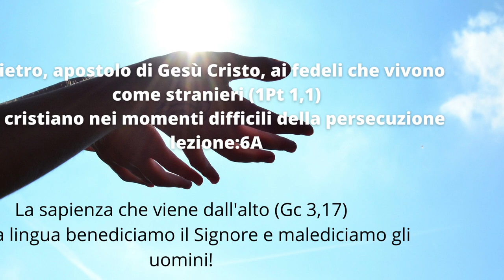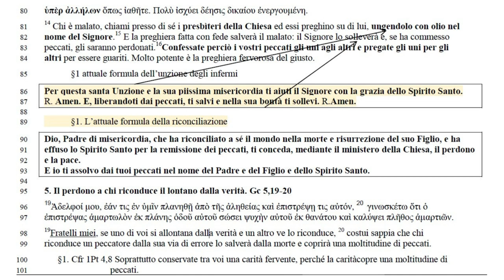P. e Giacomo; 6B: Sacramenti dell'unzione degli infermi e la Penitenza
La sapienza che viene dall'alto (Gc 3,17)
Con la lingua benediciamo il Signore e malediciamo gli uomini!
A cura di mons. Renato de Zan, Biblista veterotestamentarista e liturgista

1. Gc 3,1-5,20: la struttura tematica
32 Gc 3,1-12 la potenza della lingua
33 Gc 3,13-18 la sapienza che viene dall’alto
34 Gc 4,1-10 i desideri, causa di divisione
35 Gc 4,11-12 giudicare il prossimo è come giudicare la Legge
36 Gc 4,13-17 il comportamento arrogante
37 Gc 5,1-6 ammonimento ai ricchi
38 Gc 5,7-11 la pazienza nell’attesa della Parusia
39 Gc 5,12-20 ammonimenti alla comunità (12 - fratelli miei / 19 fratelli miei)
40 1. giuramento
41 2. l’unzione degli infermi
42 3. La confessione dei peccati
43 4. La preghiera
44 5. Il perdono a chi riconduce il lontano dalla verità
45 2. I legami tra Giacomo e Matteo (solo alcuni esempi)
a. Gc 1,22 2246 Γίνεσθε δὲ ποιηταὶ λόγου καὶ μὴ μόνον ἀκροαταὶ παραλογιζόμενοι ἑαυτούς.
47 Siate di quelli che mettono in pratica la Parola, e non ascoltatori soltanto, illudendo voi stessi; Mt 7,24 2448 Πᾶς οὖν ὅστις ἀκούει μου τοὺς λόγους τούτους καὶ ποιεῖ αὐτούς, ὁμοιωθήσεται ἀνδρὶ
49 φρονίμῳ, ὅστις ᾠκοδόμησεν αὐτοῦ τὴν οἰκίαν ἐπὶ τὴν πέτραν·
24 50 Perciò chiunque ascolta queste mie parole e le mette in pratica, sarà simile a un uomo
51 saggio, che ha costruito la sua casa sulla roccia.§1. Variante tra ἀκροαταὶ (Gc 1,22) 52 e ἀκούει (Mt 7,24)
53 §1. Il valore di ποιηταὶ λόγου
54
b. Gc 2,13 1355 ἡ γὰρ κρίσις ἀνέλεος τῷ μὴ ποιήσαντι ἔλεος· κατακαυχᾶται ἔλεος κρίσεως.
56 il giudizio sarà senza misericordia contro chi non avrà avuto misericordia. La misericordia
57 ha sempre la meglio sul giudizio.
Mt 5,7 758 μακάριοι οἱ ἐλεήμονες, ὅτι αὐτοὶ ἐλεηθήσονται.
7 59 Beati i misericordiosi, perché troveranno misericordia.
60 §1. Il rovesciamento in negativo in Gc del detto di Gesù
61 §2. La copertura del principio generale sulla prevalenza della misericordia sul giudizio
62
c. Gc 5,9 963 μὴ στενάζετε, ἀδελφοί, κατ᾽ ἀλλήλων ἵνα μὴ κριθῆτε· ἰδοὺ ὁ κριτὴς πρὸ τῶν θυρῶν ἕστηκεν.
64 Non lamentatevi, fratelli, gli uni degli altri, per non essere giudicati; ecco, il giudice è alle porte.
Mt 7,1-2 1 Μὴ κρίνετε, ἵνα μὴ κριθῆτε·265 ἐν ᾧ γὰρ κρίματι κρίνετε κριθήσεσθε, καὶ ἐν ᾧ μέτρῳ
66 μετρεῖτε μετρηθήσεται ὑμῖν.
Non giudicate, per non essere giudicati; 2 67 perché con il giudizio con il quale giudicate sarete
68 giudicati voi e con la misura con la quale misurate sarà misurato a voi.
69 §1. Non giudicare le persone, ma i fatti sì
70 §2. Il rapporto tra storia ed escatologia
71 3. L’unzione dei malati e confessione dei peccati: Gc 5,14-16
72 a. L’esperienza dei sacramenti: - Ci sono fin dalle origini, ma hanno una fisionomia diversa dalla nostra
73 - Il sistema ilemorfico non esisteva alle origini
74 - Il problema della formula del sacramento della riconciliazione
75 b. Gc 5,14-16
1476 ἀσθενεῖ τις ἐν ὑμῖν, προσκαλεσάσθω τοὺς πρεσβυτέρουςτῆς ἐκκλησίας καὶ προσευξάσθωσαν ἐπ᾽ αὐτὸν
ἀλείψαντεςαὐτὸν ἐλαίῳ ἐν τῷ ὀνόματι τοῦ κυρίου.15 77 καὶ ἡ εὐχὴ τῆς πίστεως σώσει τὸν κάμνοντα καὶ ἐγερεῖ
αὐτὸν ὁ κύριος· κἂν ἁμαρτίας ᾖ πεποιηκώς, ἀφεθήσεται αὐτῷ.1678 ἐξομολογεῖσθε οὖν ἀλλήλοις τὰς ἁμαρτίας καὶ
79 εὔχεσθε
80 ὑπὲρ ἀλλήλων ὅπως ἰαθῆτε. Πολὺ ἰσχύει δέησις δικαίου νεργουμένη.
81 Chi è malato, chiami presso di sé i presbiteri della Chiesa ed essi preghino su di lui, ungendolo con olio nel
nome del Signore.15 82 E la preghiera fatta con fede salverà il malato: il Signore lo solleverà e, se ha commesso
peccati, gli saranno perdonati.
83 Confessate perciò i vostri peccati gli uni agli altri e pregate gli uni per gli altri per essere guariti. Molto potente è la preghiera fervorosa del giusto.
85 §1 attuale formula dell’unzione degli infermi
86 Per questa santa Unzione e la sua piissima misericordia ti aiuti il Signore con la grazia dello Spirito Santo.
87 R. Amen. E, liberandoti dai peccati, ti salvi e nella sua bontà ti sollevi. R.Amen.
88
89 §1. L’attuale formula della riconciliazione
90 Dio, Padre di misericordia, che ha riconciliato a sé il mondo nella morte e risurrezione del suo Figlio, e ha
91 effuso lo Spirito Santo per la remissione dei peccati, ti conceda, mediante il ministero della Chiesa, il perdono
92 e la pace.
93 E io ti assolvo dai tuoi peccati nel nome del Padre e del Figlio e dello Spirito Santo.
94
95 5. Il perdono a chi riconduce il lontano dalla verità. Gc 5,19-20
19Ἀδελφοί μου, ἐάν τις ἐν ὑμῖν πλανηθῇ ἀπὸ τῆς ἀληθείας καὶ ἐπιστρέψῃ τις αὐτόν, 20 96 γινωσκέτω ὅτι ὁ
97 ἐπιστρέψας ἁμαρτωλὸν ἐκ πλάνης ὁδοῦ αὐτοῦ σώσει ψυχὴν αὐτοῦ ἐκ θανάτου καὶ καλύψει πλῆθος ἁμαρτιῶν.
19Fratelli miei, se uno di voi si allontana dalla verità e un altro ve lo riconduce, 20 98 costui sappia che chi
99 riconduce un peccatore dalla sua via di errore lo salverà dalla morte e coprirà una moltitudine di peccati.
100 §1. Cfr 1Pt 4,8 Soprattutto conservate tra voi una carità fervente, perché la carità copre una moltitudine di
101 peccati.